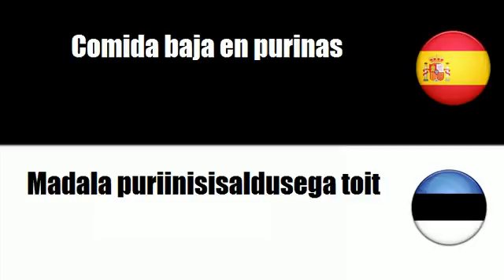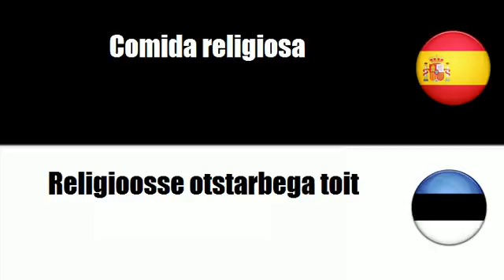Español+Estonio = Comida para diabéticos